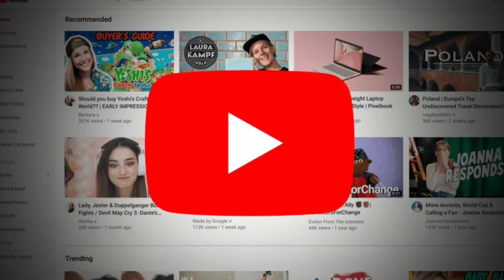Funny Accidents 😜😂||ACTIVA GIRLS 🔥🔥|| Who Gave Her Licence 😜|| BY Taleteller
Funny Accidents 😜😂
ACTIVA GIRLS on fire 🔥🔥
Who Gave Her Licence 😜 BY Taleteller
Enjoy this video. Must watch video...
 I have no intention to hurt  anyone.
Its just a roast video. This video is made for only entertainment purpose.